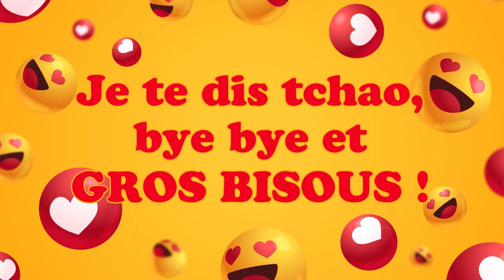Bonne fête Jeanna ! 30 Mai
Bonne fête Jeanna ! 30 Mai 🎉 Préparez-vous à répandre la joie et le bonheur avec nos vidéos personnalisées ! Dans cette collection spéciale, nous vous invitons à célébrer chaque jour de l'année comme une occasion spéciale. Que ce soit pour souhaiter un anniversaire, une bonne fête, ou simplement pour apporter un sourire, nos vidéos 'Bonne fête' sont conçues avec amour pour égayer les cœurs de vos proches.